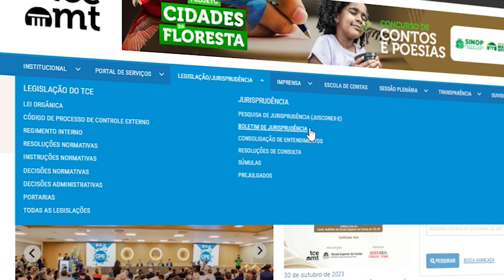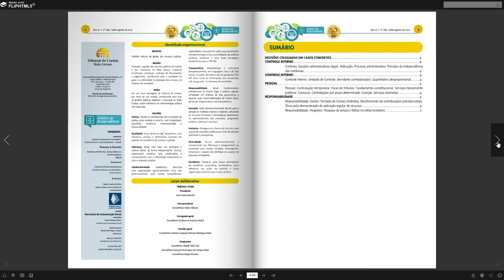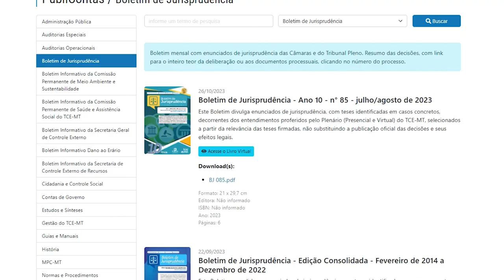TCE Orienta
- Olá, gestor! Você já viu que a versão mais atualizada do Boletim de Jurisprudência está disponível no site do TCE-MT? Confira como acessar.